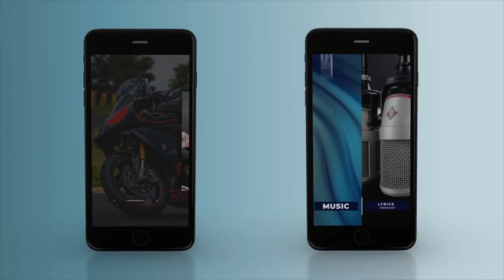Instagram Stories Package After Effects Templates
Instagram Stories Package is a skilfully designed and sensationally animated After Effects template that contains 6 vertical designs. They're so easy to use, simply edit the text, adjust the colors, drag and drop in your new media and hit render. You can use them to display a wide variety of photos and video clips. Impress your audience with this neat and dynamically animated AE template. No plugins required.